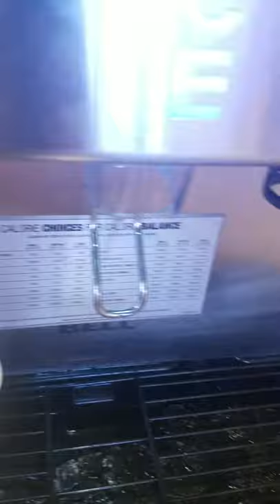How2eat mini - Taco Bell Menu Hack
Neat soda fountain drink i discovered. Blue powerade boys love you, blue powerade boys is for the kids.